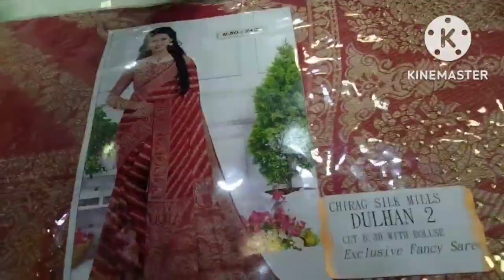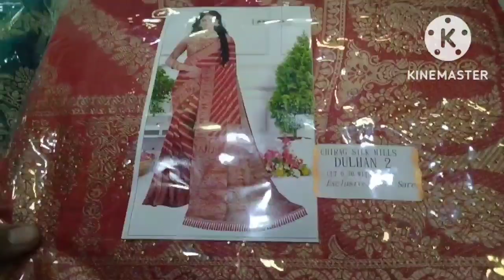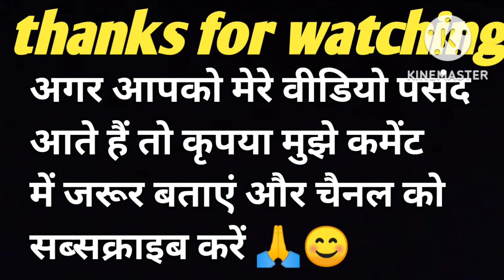banarsi silk saree new trending saree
RS 1100 FREE DILIVERY 🚚
dilivery free

new designer saree
online saree
beautiful saree collection
2022 ki shadi me kya pahne

वैवाहिक साड़ियों का शानदार कलेक्शन 🔥🔥🔥🔥saree new wedding।surat saree।wedding collection 2022💥💥💥💥🔥।

2022shadi me kya pahne

new sicvense work saree#new jari silk saree#party wear saree#new saree collection 2022

your quries:-

how to start saree business  from home
how to start saree business online
how to start silk saree business
how to start saree menufacturing business
saree business plan

नमस्कार दोस्तो आपका स्वागत है आपके अपने यूट्यूब चैनल I T I SAREE WALA में।।इस चैनल के माध्यम से हम आपको साड़ी के बिजनेस की संपूर्ण जानकारी देना चाहते है।।जिससे आपको नया साड़ी का बिजनेस करने में मदद मिलेगी और आप नई सोच के साथ एक नए बिजनेस को शुरू कर पाएंगे।।वीडियो देखने के लिए धन्यबाद वीडियो को लाइक शेयर एंड सब्सक्राइब करना मत भूलिएगा।।

THIS VIDEO IS NON PROMOTIONAL,THIS VIDEO IS CREATED ONLY TO PROVIDE EDUCATION INFORMATION,THIS CHANNEL IS NOT RESPONSIBLE FOR ANY PROFIT AND LOSS IN ANY KIND OF BUSINESS.